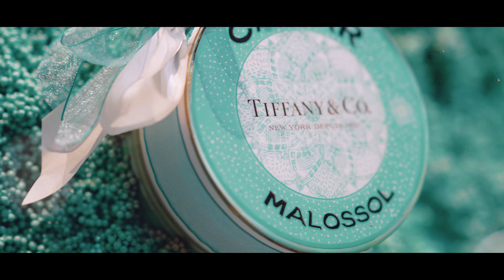Fame Gallery x Gautier Caille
We are proud to present you our event with the very talented Gautier Caille. Discover his art at Fame Gallery Zurich!